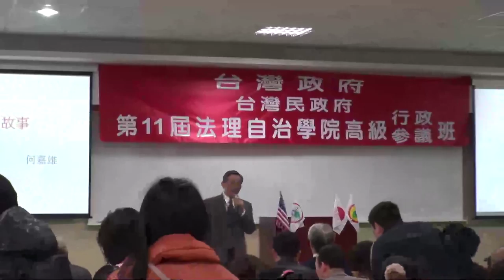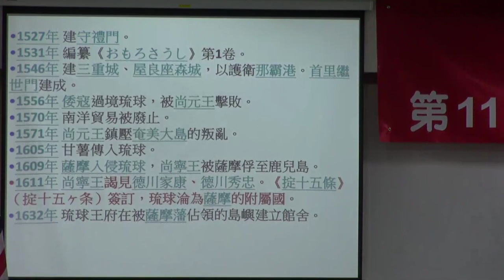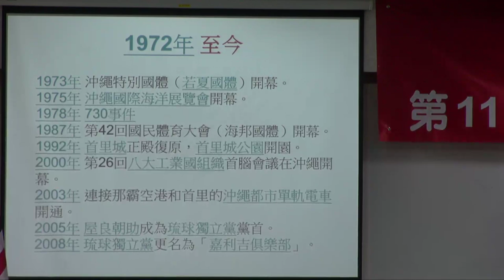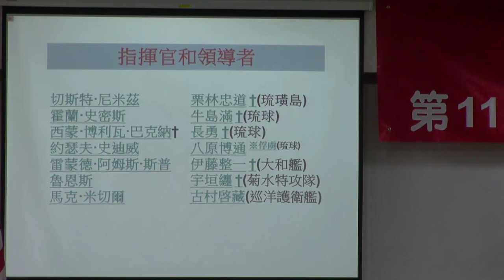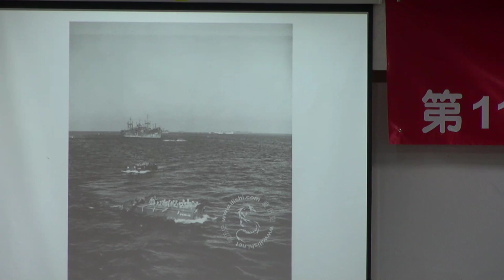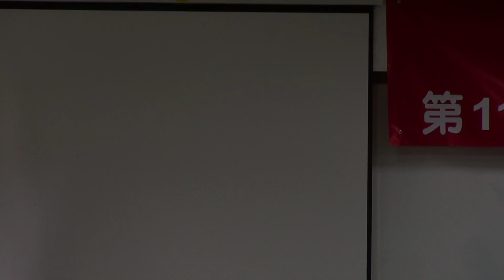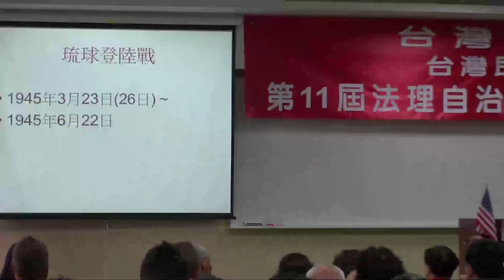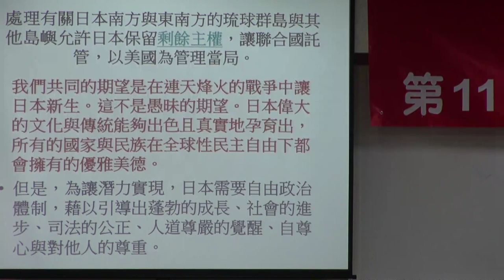130224-12-琉球的故事-何嘉雄-台灣民政府第11期高級行政參議班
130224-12-琉球的故事-何嘉雄-台灣民政府第11期高級行政參議班